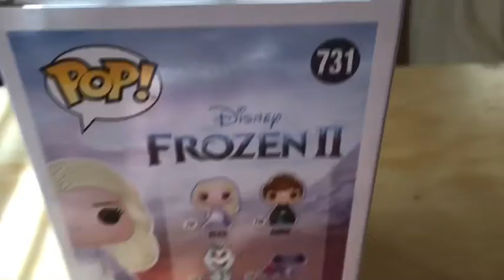Elsa Frozen 2 Funko Pop Review